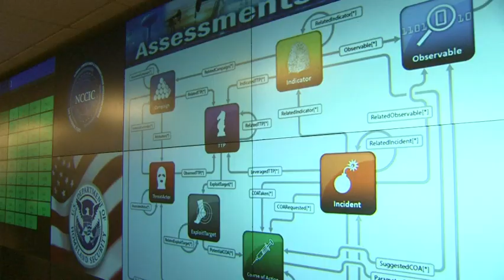Nielsen: Election meddlers will pay 'high price'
(22 Aug 2018) After an attempt to break into the Democratic National Committee's voter database had been thwarted, an official said Wednesday, Homeland Security Secretary Kirstjen Nielsen said those meddling in our election will pay a "high price." (Aug. 22)